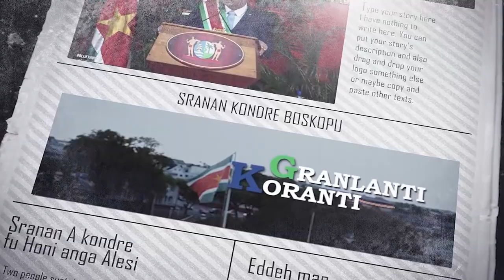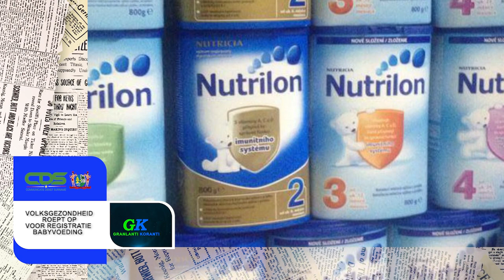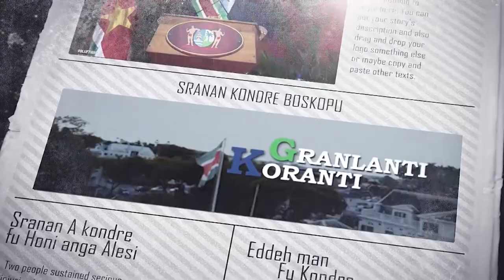𝔾ℝ𝔸ℕ𝕃𝔸ℕ𝕋𝕀 𝕂𝕆ℝ𝔸ℕ𝕋𝕀 (SRANAN), DD 21 SEPTEMBER 2021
De onderwerpen in deze aflevering zijn:
- Regering gaat voor positieve resultaten uit gesprekken in VS
- EBS vervangt eerste 8500 straatlampen
- Volksgezonheid roept op voor regristratie babyvoeding